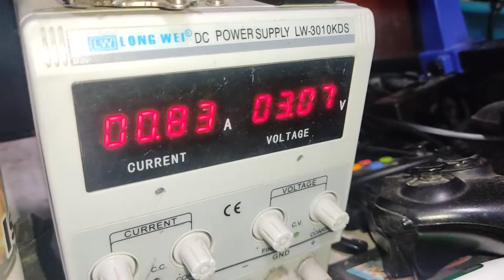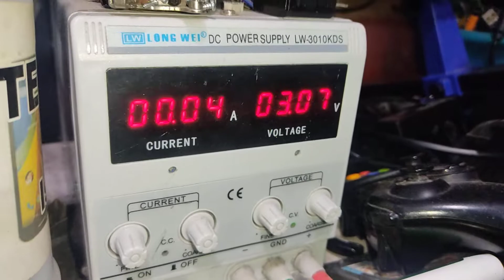Control de Xbox One no Enciende y se Calienta la Placa